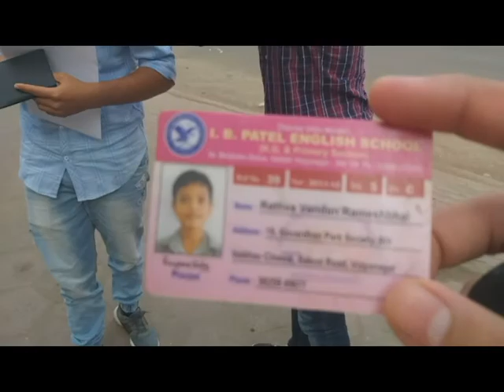VLOG #18||A TRIO VISITING WORLD'S BIGGEST STADIUM AND SABARMATI RIVER FRONT|| PARTH PATEL VLOGS